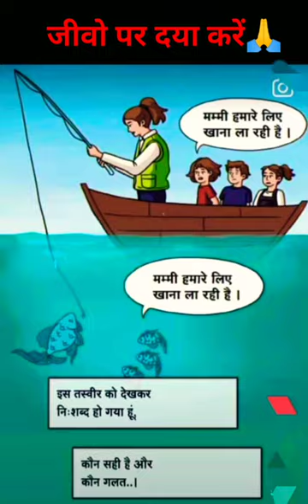Have mercy करुणा love care affection animallover petlover fish